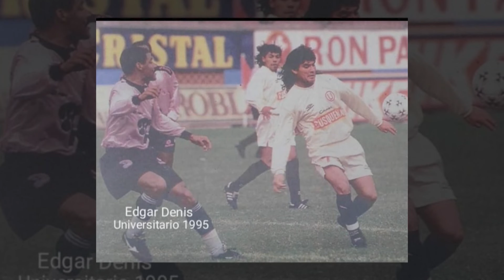PARAGUAY DEPORTIVO - Entrevista a Edgar “Araña” Denis, entrenador